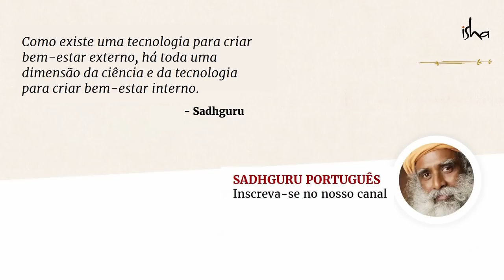O Coronavírus Vai Acabar Com o Mundo? | Sadhguru Português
"Namaskaram Sadhguru, esta é uma situação sem precedentes e todo mundo está sem a menor ideia neste momento, não apenas no país, mas em todo o mundo, você acha que o fim do mundo está próximo? BeattheVirus"